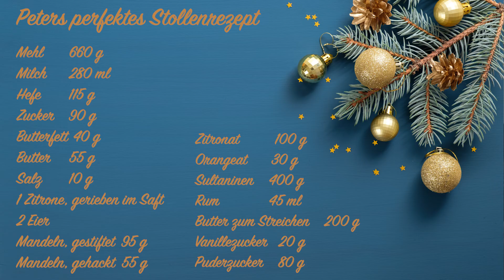Peters Weihnachtsbäckerei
Herzliche Grüße aus der Weihnachtsbäckerei ☃️🎄
Tag zwei überstanden mit dem originalen Rezept für böhmische Weihnachtsstollen.